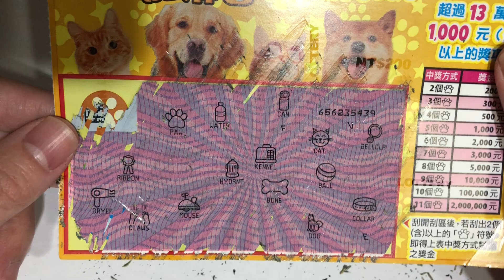刮刮樂#89 寵麻吉